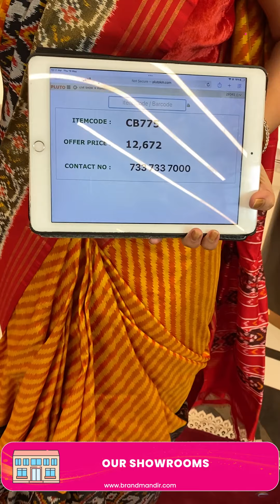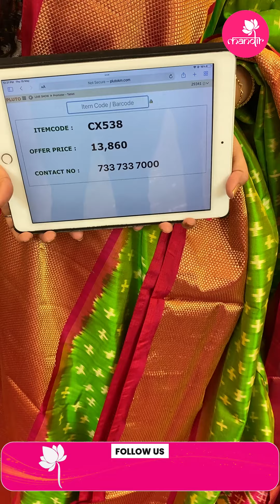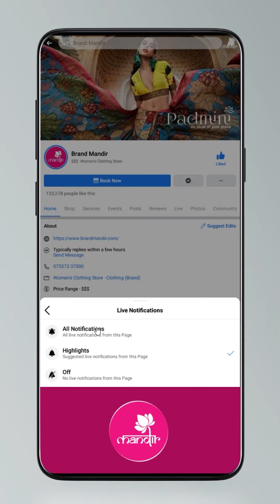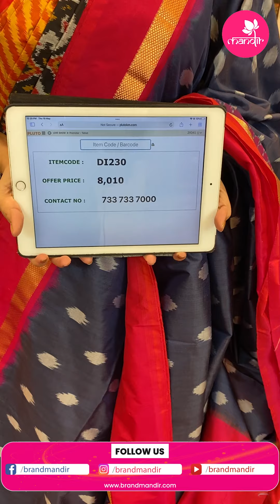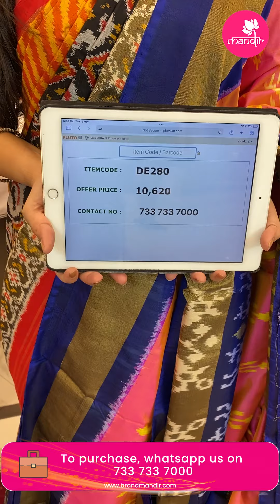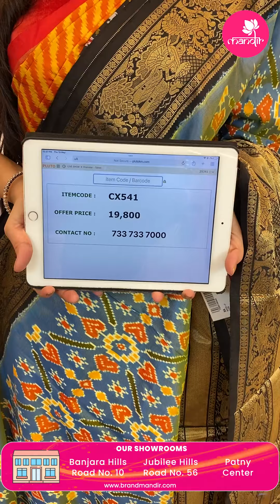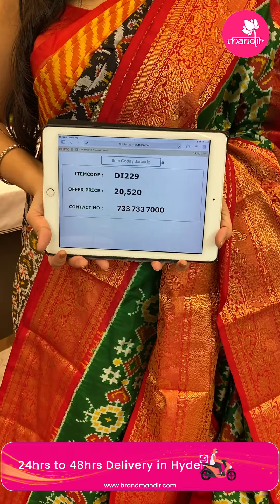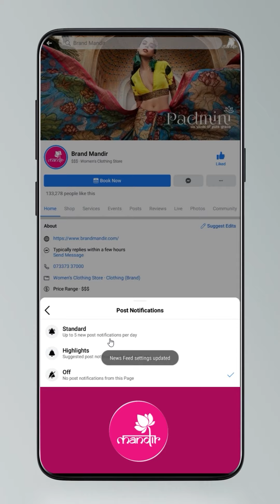Ikat Sarees at Weavers Price FOR 24Hours Only | Brand Mandir Sarees LIVE